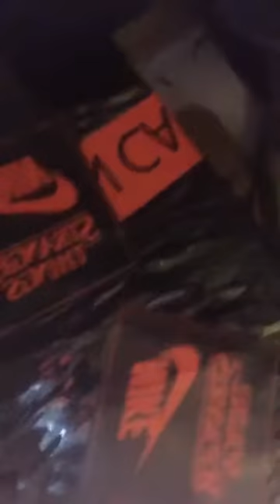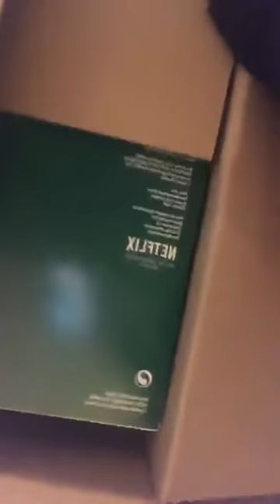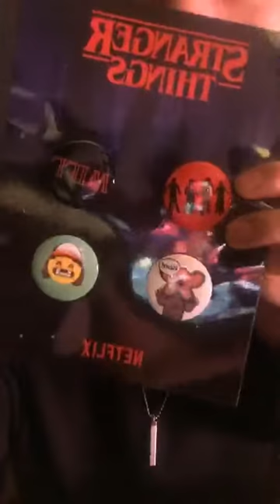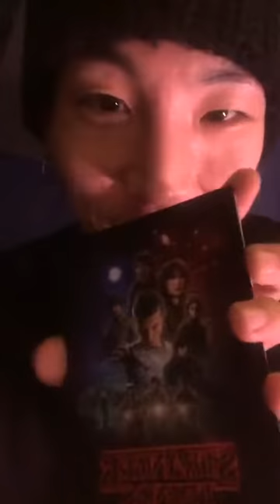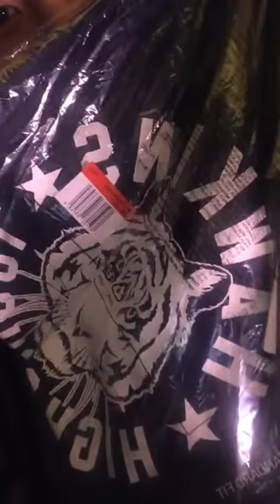samuel seo ° 서사무엘 instagram live 190619